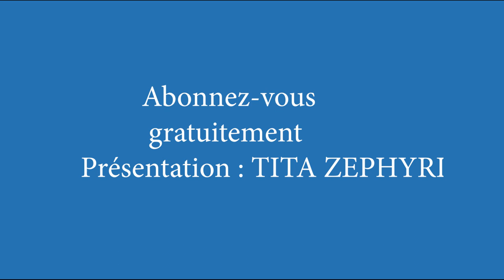Bornage & Mesurage de terrains à Nkisala 2 Nsele kinshasa